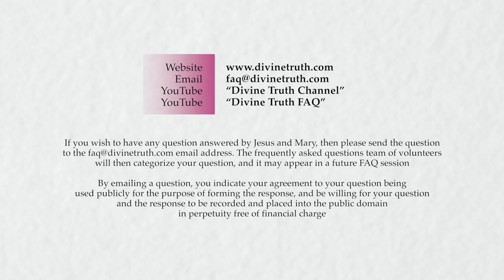How is fear created?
Q05: How is fear created?

20140429 Emotions S03Q05